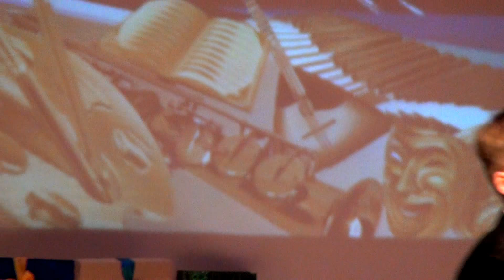#6 Ты, человек | Богдан Сологуб | рук. С.А. Степанова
МОЯ ПАРТНЕРКА Youtube Зарегистрируйся и получи от меня помощь по продвижению в Youtube.